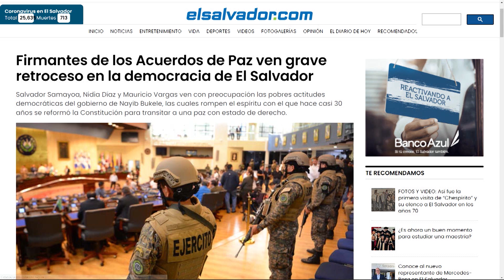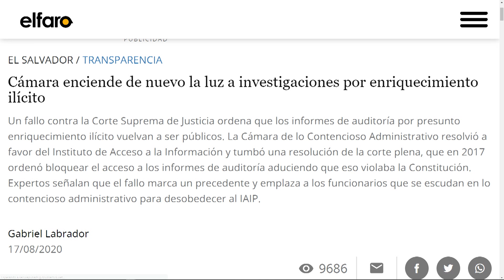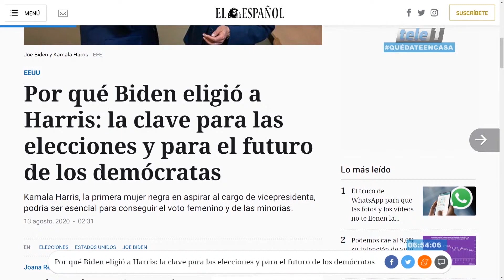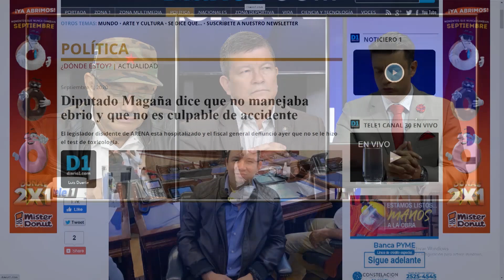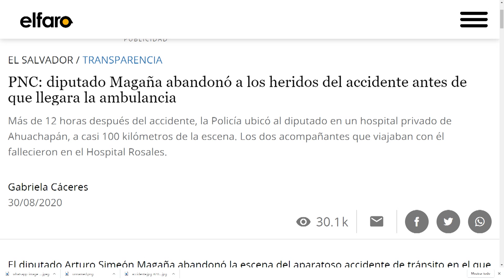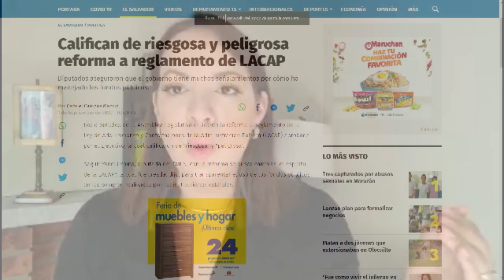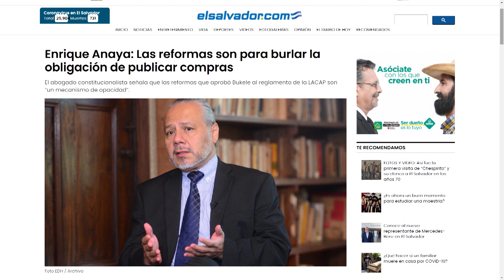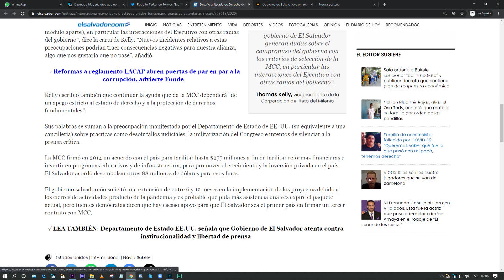RESUMEN AL PUNTO AM SABADO 5 DE SEPTIEMBRE 2020